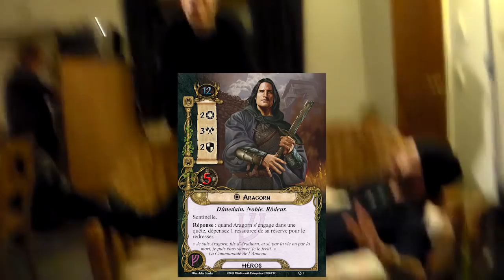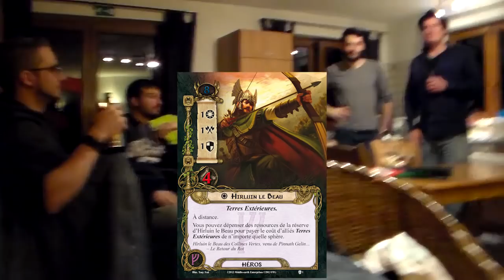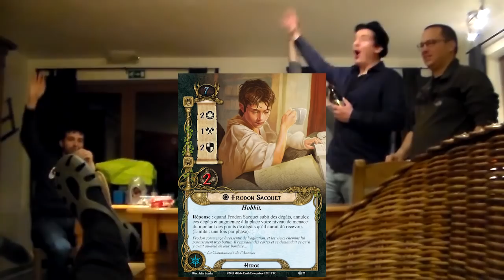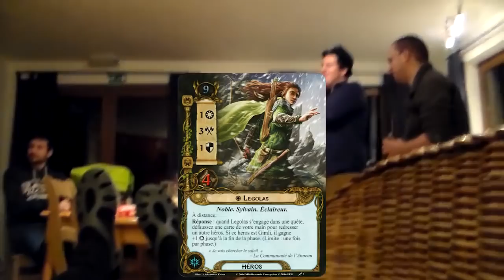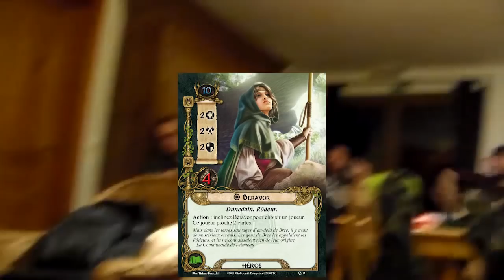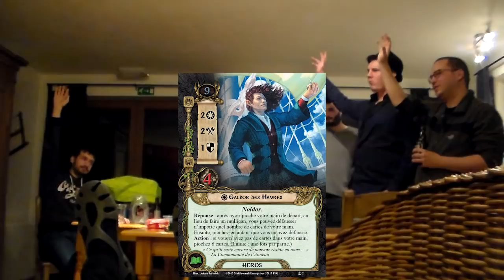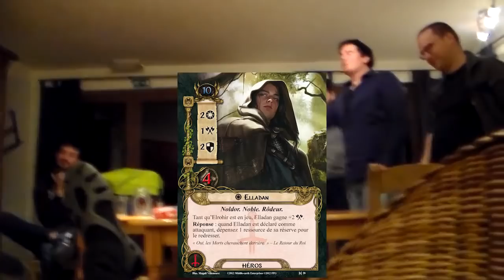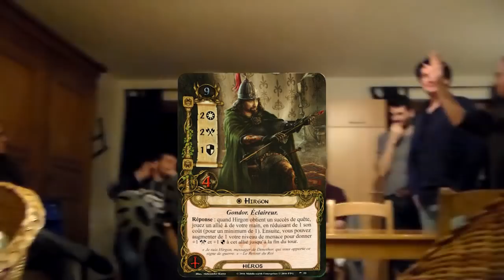SDAJCE TV - Jouer en Draft saison 2 - épisode 1 : la sélection des héros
Vous prenez 10 joueurs de SDA et vous les enfermez un week-end dans un gîte, qu'obtient-on ? Une série de vidéos ! Premier épisode de cette saison 2 du jeu en draft, la sélection des héros qui feront partie du pool à partir duquel les compositions de héros seront constituées par tirage au sort.